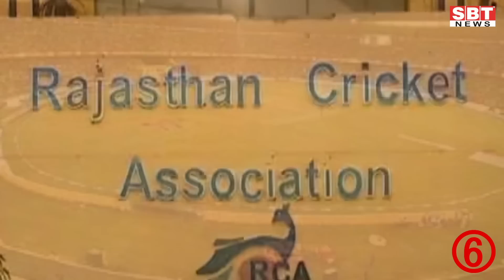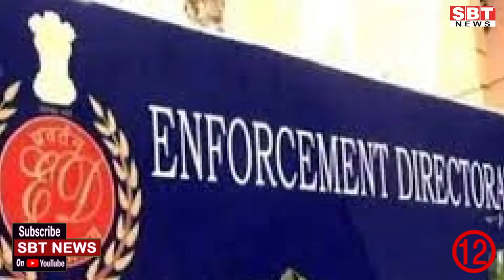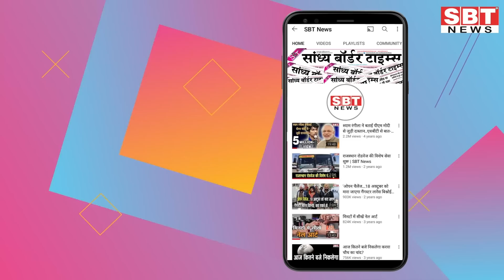26 मई : राजस्थान दोपहर 1.15 बजे की 15 बड़ी खबरें | SBT News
26 मई  : राजस्थान दोपहर 1.15 बजे की 15 बड़ी खबरें